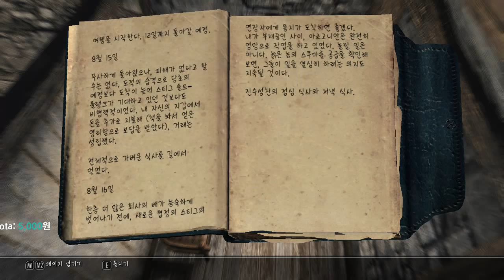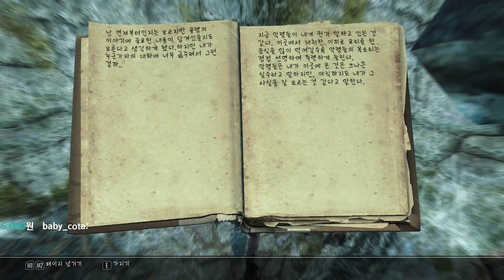Skyrim Adventures with Fenrir & Cute Followers!